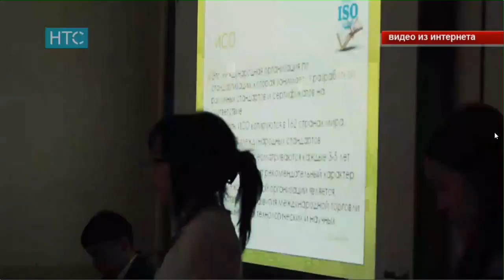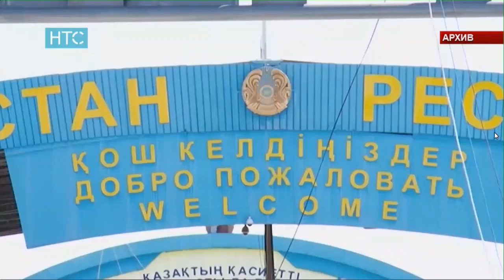Новости / 15.08.17 / НТС / Дневной выпуск - 16.00 /